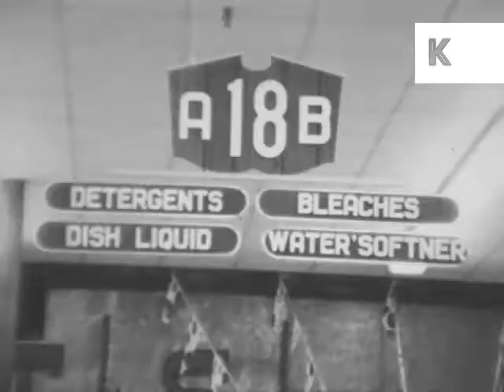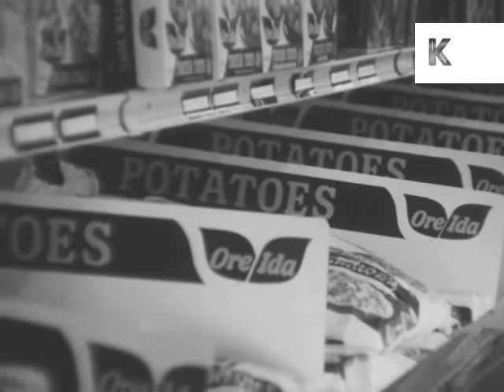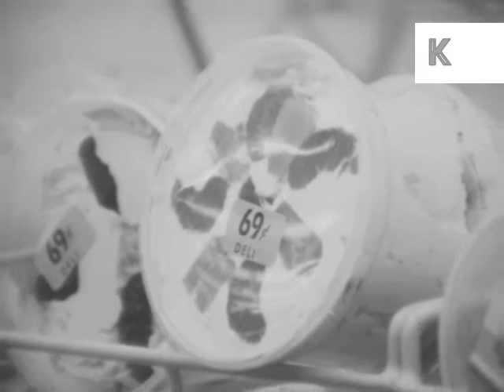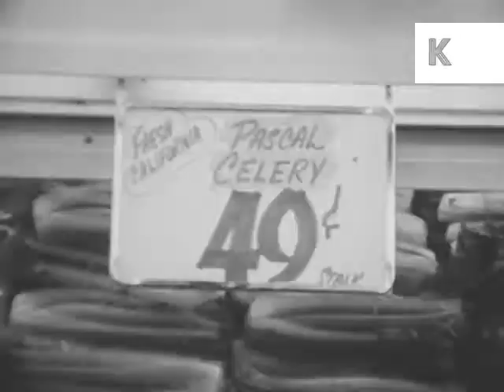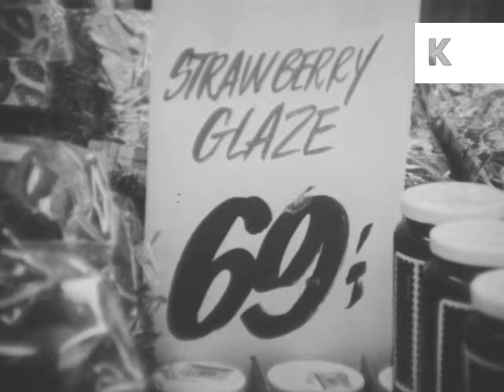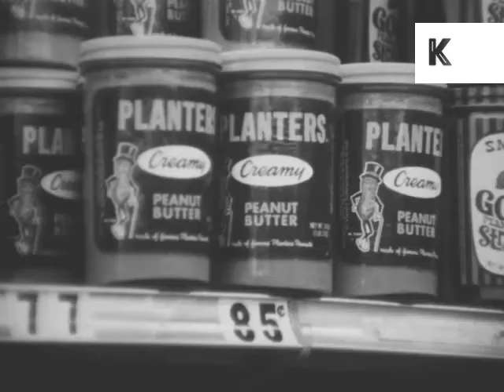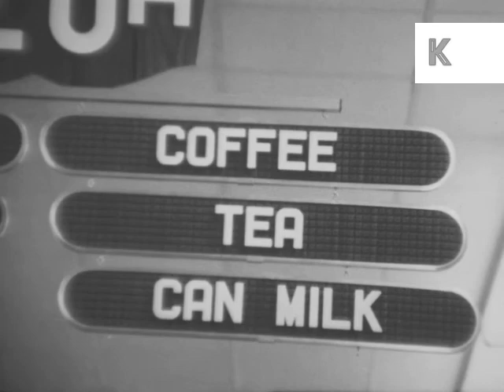1970s Supermarket Shopping USA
Black and white footage from the USA in the 1960s of supermarket produce with its brands and labels. Packaging preparation of ready-goods and patrons selecting their purchases.